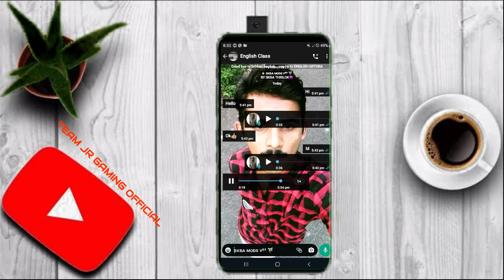New poil BUSSID mod 💖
നിങ്ങൾക്ക് ഇംഗ്ലീഷ് പഠിക്കാൻ ഒരു സുവർണ്ണ അവസരം ആരും മെസ്സിയെ ഇല്ലേ👇

(ENGLISH MITHRA)

Contacts Watsapp number

🛑New Jetbus update videos link:-

🛑New KOMBAN HOLIDAYS new Bus video link :-

🛑New Maps mod BUSSID 3.6.1 videos link:-

🛑New modified private Bus mod videos link,:-

🛑New JCB MOD Livery videos link

🛑New Maps mod ets2 mod videos link:-

🛑New ZEDONE Mod DETAILED REVIEW videos link  KBS ANDROID

🛑New BUSSID update 3.7 videos link:-

🛑New BS4 CHASSIS MOD DETAILED REVIEW +RELEASE VIDEOS LINK:-

mod by link:- @pappansgame9175

COMMENTS📥

എല്ലാവരും പരമാവധി സപ്പോർട്ട് ചെയ്യണേ നിങ്ങളുടെ സപ്പോർട്ട് കൊണ്ടാണ് ഇത്ര ആയത് ഇനിയും തുറന്നു സപ്പോർട്ട് എന്ന് വിശ്വസിക്കുന്നു💖🙏